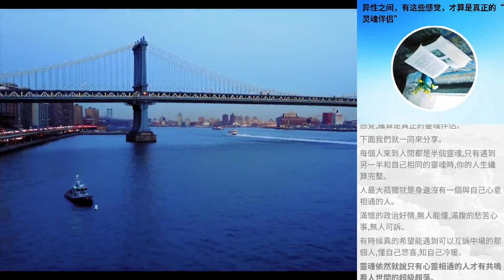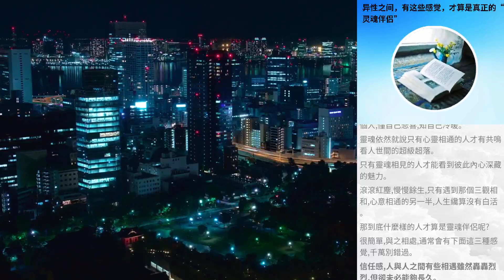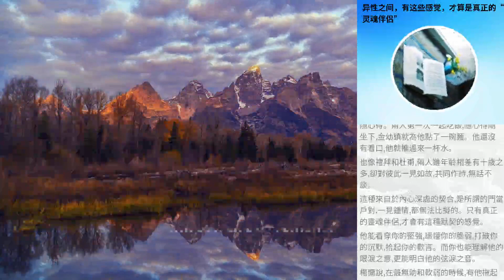異性之間，有這些感覺，才算是真正的“靈魂伴侶”